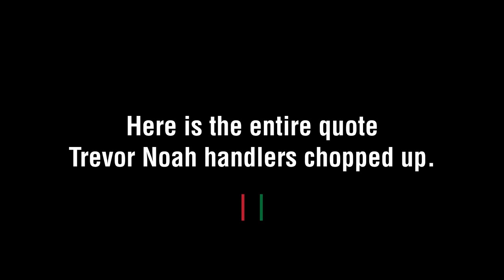Trevor Noah vs Julias Malama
I'm a fan of Trevor Noah but he should know better,  that clip on his show was chopped up by his handlers to shape some sort of narrative.

Could it be that they are laying the groundwork for future sanctions once the EFF comes to power? and take back the land and their country, sorry ANC but nothing has changed in 25 years or rule.

Or was this created by the descendants of Europeans who received reparations in the Caribbean in the 1800s from the British government who are currently living in many places who don't want the conditions to change in that country?

Last year they found out that 75,000 British families were getting reparations from the British government from 1834 to 2015. when calculated that money is over 308 Billion Pounds. The most egregious part about this story is that at the end of slavery in the Caribbean, some of those same families took their share of reparation and moved to places like South Africa, Zimbabwe, New Zealand, Australia to exploit those indigenous groups.

Chancellor Williams book